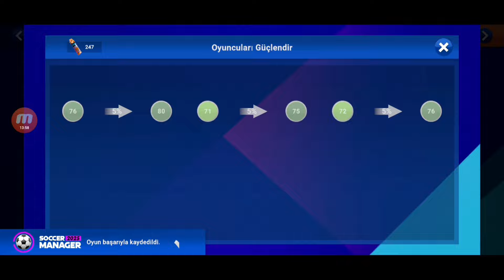GÜNLÜK MAÇ MI OLUR / SM 25 GALATASARAY KARİYERİ #7 / SOCCER MANAGER 2025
Sm 25 Galatasaray kariyeri tüm heyecanıyla devam ediyor. Ancak saçma bir şekilde günlük maç oynuyorum. Takım çok yoruldu ve bunun problemini yaşıyoruz. Hedeflere gitmek için kadro derinliği sağlamam lazım. Hepsi ve daha fazlası videoda.
Daha fazla içerik ve destek olmak için,